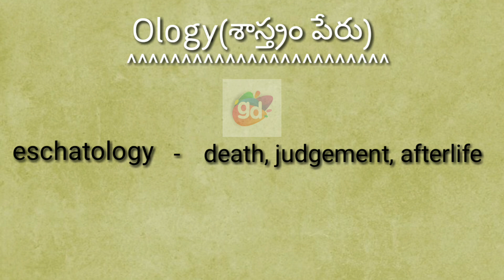eschatology Ology(శాస్త్రం పేరు)||Googul Dictionary#eschatology